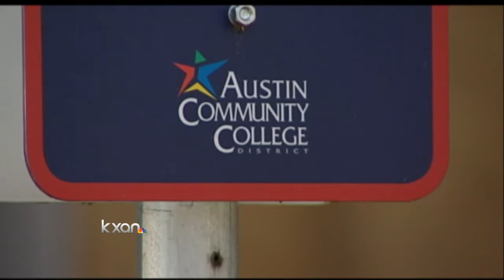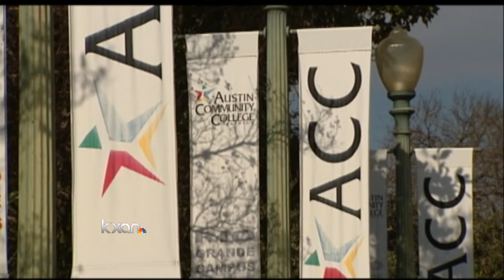ACC Cutting Hours to Avoid AHA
Part-time employees at Austin Community College got bad news tonight..
Their hours will be capped, preventing them from being eligible for ACC coverage under the Affordable Health Care Act.